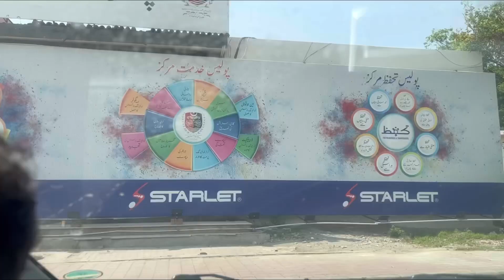Shopping 🛍️ from Liberty Market Lahore under 2500 Rs. 😱 budget friendly ❤️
Liberty market Lahore sy ki main ny sasti shopping